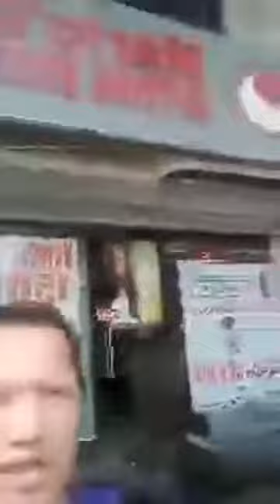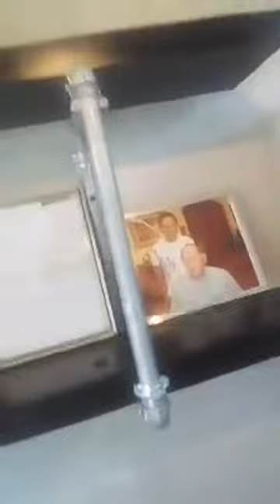ONE TIME UNISEX COMPLETE GROOMING SALOON IN. QC